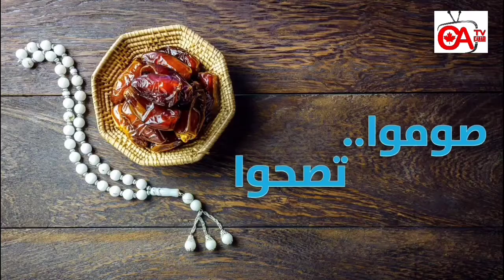صوموا تصحوا حلقة 2 الافطار الصحيح